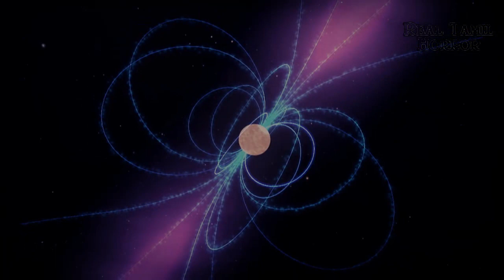How Can Dogs And Other Animals See Ghosts | Facts | Tamil | விலங்குகளுக்கு மட்டும் தெரியும் பேய்கள்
WELCOME 2 Real Tamil Horror
Wild and domestic animals, including dogs, seemed to sense the impending Indian Ocean tsunami in 2004, displaying their distress with behavior changes and vocal warnings, and either ran for cover or refused to go outside. Some experts believe they could sense vibrational changes on land from impending the earthquakes before humans could.

Dogs' heightened sense of smell is credited with their ability to detect some cancers in humans. Service dogs who aid seizure-prone people are alert to subtle shifts in body smells and dilated pupils, signs that enable the dogs to warn their owners of a looming attack.

As for a sixth sense connecting to the supernatural or paranormal, pet psychologist Marti Miller believes that both dogs and their owners possess one. "But humans judge or deny what they are feeling," says Miller, who is based in Austin, Texas. "Dogs don't judge what is going on in the environment. While our own minds start to analyze what is happening, dogs don't do that. They feel the barometric pressure change, and may react by shaking, panting, salivating and feeling anxious, or they may not react at all."

Miller says dogs' varying reactions to a shift in the atmosphere or unrecognized sound or movement can stem from early traumas, such as being caught in a rainstorm, hurricane or tornado, or from "a cellular memory that they have brought with them to this lifetime." For dogs, "sensing the supernatural is natural because they don't judge it. People could see auras or spirits, but they either don't believe they exist, or think that if they do exist, we could not see them." Animal Planet's own series "The Haunted" includes episodes with instances of family dogs reacting to the apparent presence of spirits, reactions that have no easy explanation for the out-of-the-ordinary behavior.

Scientific studies on dogs' senses offer debatable evidence of dogs' psychic and sensory perceptions. In his 1999 book, "Dogs That Know When Their Owners Are Coming Home and Other Unexplained Powers of Animals: An Investigation," biologist and author Rupert Sheldrake presents a five-year exploration into canine behaviors. His work is based on the experiences of thousands of dogs and owners whose arrival home at unexpected times did not surprise their pets, who reacted with anticipation. Sheldrake concludes that "there is a strong connection between humans and animals that lies beyond present-day scientific understanding."

When watching your own dog during activities in your household, or when you take him visiting, you may see him fasten his attention on something you can't see or hear. You may shrug it off as anxiety or reaction to an unfamiliar smell. Or just maybe, you suspect your own pooch is communing with the unseen.

video பாத்துட்டு

உங்களோட கருத்துகளை மறக்காம பதிவு பண்ணுங்க .